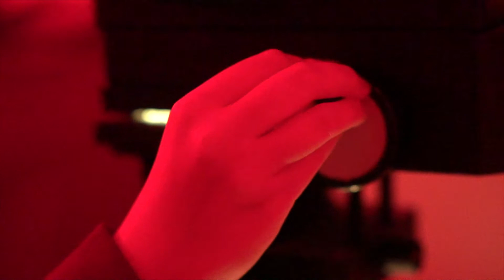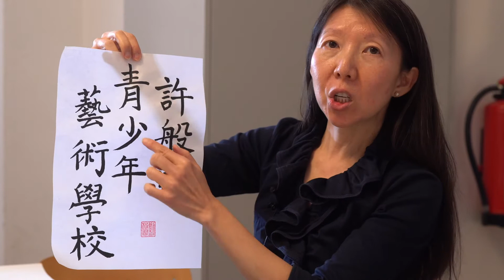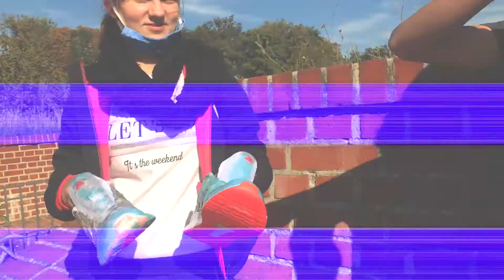Imagefilm Kunstbastion - Die Jugendkunstschule Spandau stellt sich vor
Die Kunstbastion ist die Jugendkunstschule in Berlin Spandau und befindet sich auf der Zitadelle Spandau. Hier können Kinder und Jugendliche eine Vielzahl kostenloser Kurse buchen. Die angebotenen Vormittags-, Nachmittags-, Wochenend- und Ferienkurse umfassen Malerei, Fotografie, Video, Animation, diverse Drucktechniken sowie die Arbeit mit Holz, Ton und Stoff.

Auf dem YouTube Kanal der Kunstbastion könnt ihr Video-Tutorials zu verschiedenen künstlerischen Projekten finden. Es wäre interessant für uns, eure Kommentare unter den Videos zu lesen und zu erfahren, welche Themen ihr euch in der Zukunft als Tutorials wünschen würdet.